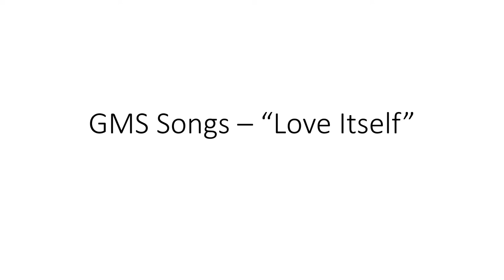"Love Itself" -- Another Rustic Rendition of Leonard Cohen's Personal Revelation Song.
This video is offered exclusively for family members and special friends.